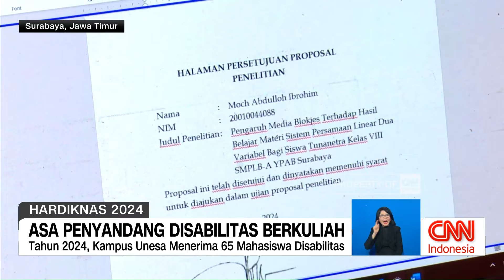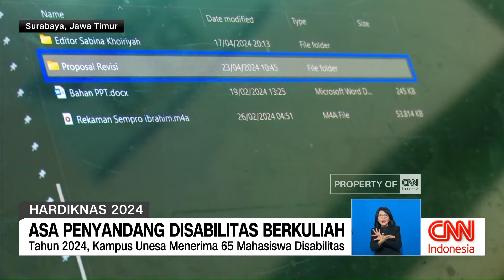Asa Penyandang Disabilitas Berkuliah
Setiap orang tentu ingin mengenyam pendidikan hingga perguruan tinggi, termasuk penyandang disabilitas. Berdasarkan data kementerian koordinator bidang pembangunan manusia dan kebudayaan pada 2023, jumlah penyandang disabilitas di Indonesia mencapai 22,97 juta jiwa, atau sekitar 8,5 persen dari jumlah penduduk indonesia. Tidak sedikit jumlah penyandang disabilitas, sudah sepatutnya penyandang disabilitas mempunyai peluang yang sama di berbagai bidang, termasuk pendidikan. Lalu bagaimanakah kemudahan penyandang disabilitas untuk mengenyam pendidikan hingga perguruan tinggi? Berikut liputannya.